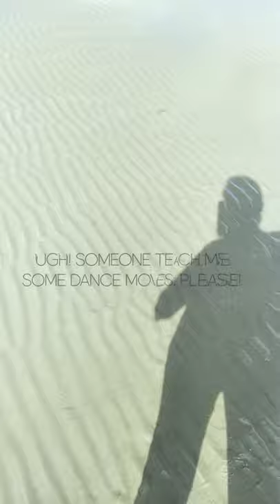CHANDIPUR SEA BEACH- The vanishing beach.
Chandipur, is a beach in Baleswar District, Odisha, India.
The beach is about 16 km from Balasore and has been listed by Lonely Planet (world’s renowned travel expert) as one of world’s most unusual beaches.
The Chandipur coast has attained global popularity for its ‘Vanishing Sea’ phenomenon. Here one can literally see the sea disappear (read recede) by almost 5 to 6 kilometres everyday.
The receding waters at low tide offer an excellent opportunity to walk into the sea, ride a bike or even drive a car!
Chandipur is famous for its seafood – specially the prawns and pomfrets.
Chandipur is home to a wide range of biodiversity.
A portion of the beach, under the Defense Research and Development Organisation (DRDO), is the ITR of the Indian Army Missiles have been launched from here.
Enjoy your walk during sunup or sundown and remember it for life.
worth a view.